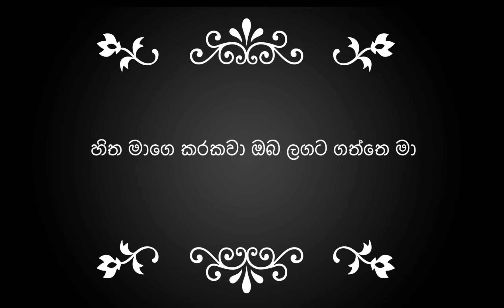Oba Hinda Ba Mata Me Tharam Karoake Track